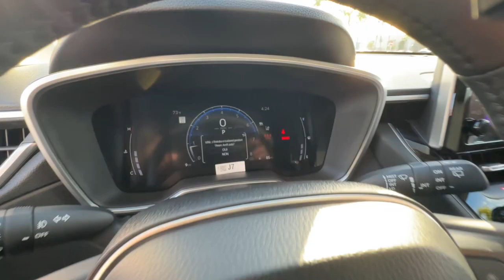2024 Toyota Corolla_Cross Ventura, Oxnard, Simi Valley, Thousand Oaks, Northridge, CA 60935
Wind Chill Pearl New 2024 Toyota Corolla_Cross XLE available in Ventura, California at Ventura Toyota. Servicing the Oxnard, Simi Valley, Thousand Oaks, Northridge, CA area.

Ventura Toyota
6360 Auto Center Drive

Moonroof Heated Seats WiFi Hotspot Lane Keeping Assist. Wind Chill Pearl exterior and BLACK / BLACK interior XLE trim. SEE MORE!br /br /KEY FEATURES INCLUDEbr /Heated Driver Seat Back-Up Camera Satellite Radio iPod/MP3 Input Onboard Communications System Aluminum Wheels Keyless Start Dual Zone A/C Blind Spot Monitor Lane Keeping Assist WiFi Hotspot Brake Actuated Limited Slip Differential Smart Device Integration Apple CarPlay Heated Seats Rear Spoiler MP3 Player Privacy Glass Keyless Entry Steering Wheel Controls. br /br /OPTION PACKAGESbr /CONVENIENCE PACKAGE PBD Auto & Easy Closer Door Tilt & Slide Moonroof. Toyota XLE with Wind Chill Pearl exterior and BLACK / BLACK interior features a 4 Cylinder Engine with 169 HP at 6600 RPM*. br /br /Horsepower calculations based on trim engine configuration. Please confirm the accuracy of the included equipment by calling us prior to purchase. br /
CP